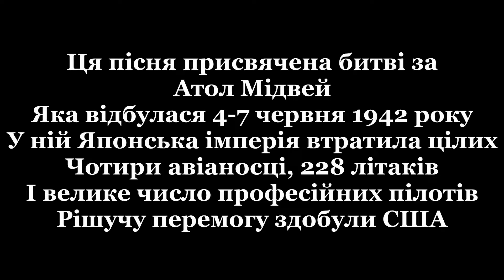SABATON - Midway (Український переклад!)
Музика використовується ТІЛЬКИ для розважальних цілей. Порушення авторських прав не передбачається. Використовується як некомерційного відео. Оригінальний текст пісні:
Send them over the waves, our sentinels
They report in the news, position of our foes
This battlefield's been chosen, tactically in advance
Time to alert our fighters, we're soon in range

Midway

We'll meet at Midway

Naval war

Calling all men to deck, got to be airborne
Head out into the sun, descending on our foes
This is the crucial moment, in the heat of the war
To fly and hit our targets, down in the waves

Midway, display their might
Ordering carriers, admirals at war
We'll meet at Midway to win the fight
Tactics are crucial, naval war

Far from shore, a pacific war
Bombs are falling from the skies
It's a bomb run day, it's the naval way
A blood red sun is on the rise